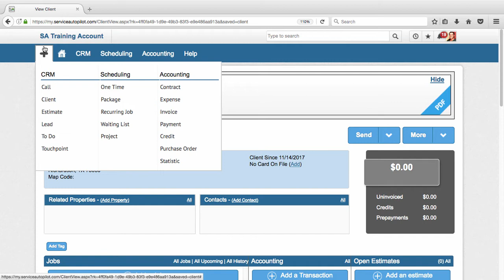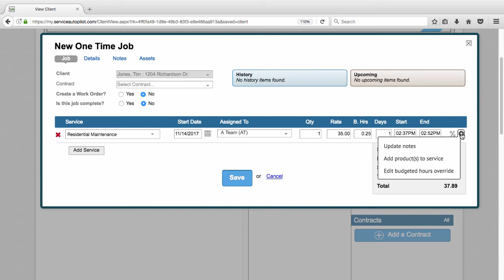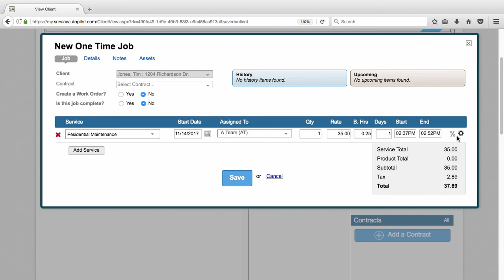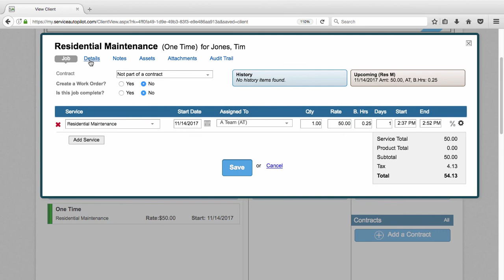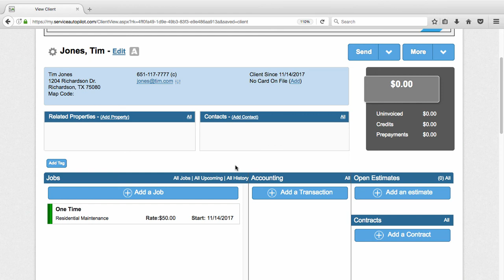Step 2: Scheduling Your First Job